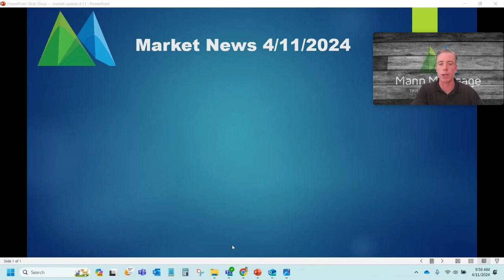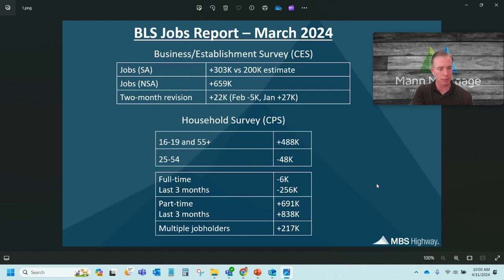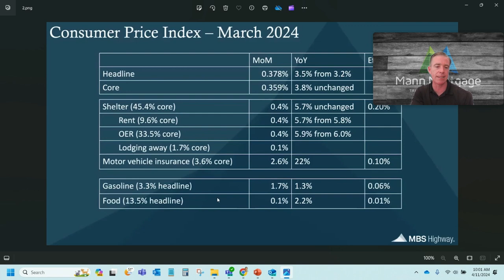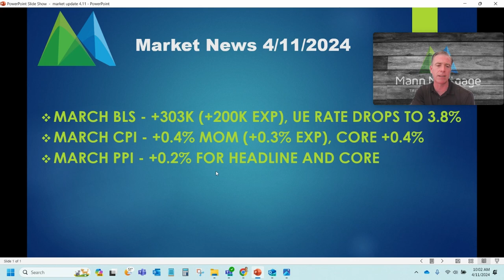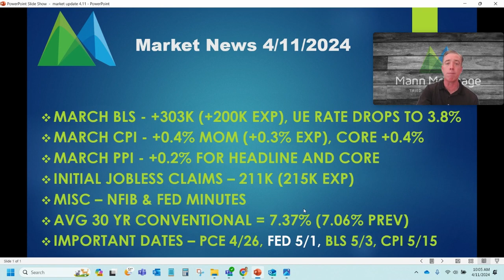Rates Take 1-2 Punch with Inflation & Jobs Reports Hotter than Expected -Market Update 04.11.2024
The markets took a 1-2 punch this week when both the March BLS Jobs Report & the CPI inflation report came in hotter than expected. With inflation remaining sticky and unemployment low, the Fed has more reason to delay in making the rate cuts we all are hoping for. However as a reminder - lower rates will lead to higher demand, which leads to higher prices and less help from sellers.

Patrick Jackson
Loan Officer
NMLS# 1998135
Mann Mortgage LLC
Licensed in Oregon and California
I am a customer-service-oriented loan officer who helps homeowners and potential homeowners in Oregon and California. If you are looking for a lender with patience, perseverance, and a passion for helping people, you’ve just found him!

I chose the mortgage industry as a career path because it allows me to use the skills I acquired working in property management. It also gives me a chance to spend time with my family and help clients make their housing related dreams come true.

Patrick Jackson
Mann Mortgage

Loan Officer at Mann Mortgage Licensed (NMLS # 1998135) and serving Oregon and California.